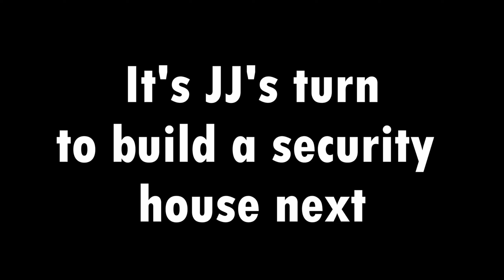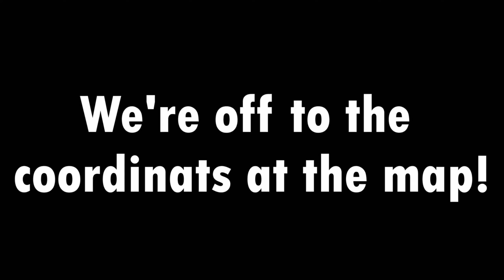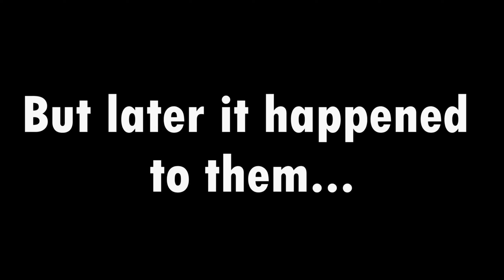Why Creepy Puppet CHUCKY is Wanted ? JJ and Mikey Police vs CHUCKY in Minecraft ! - (Maizen)